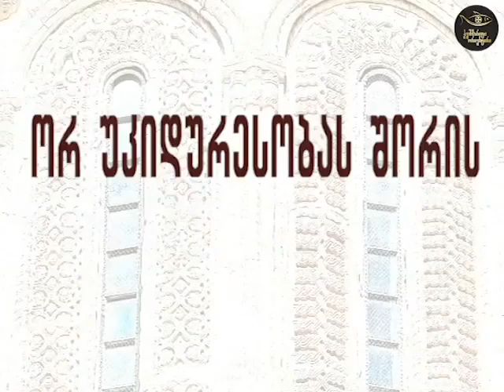ორ უკიდურესობას შორის #126 - დეკანოზი კონსტანტინე ჯინჭარაძე